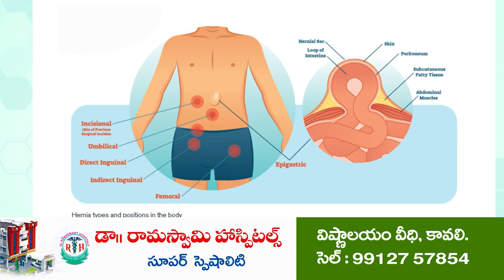మూడు పూరిల్లు ద‌గ్ధం | Fire Accident | Buchireddy Palem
- విద్యుత్ షార్ట్ స‌ర్క్యూటే కార‌ణం
- బుచ్చిలో ఘ‌ట‌న